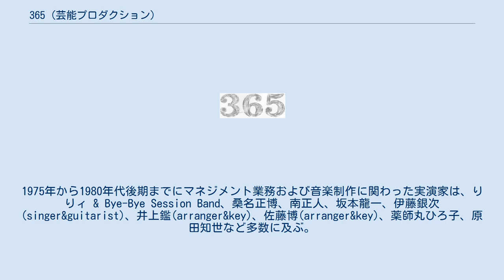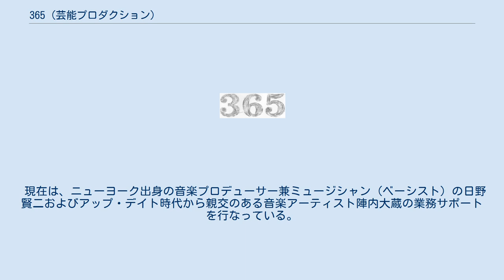365 (芸能プロダクション)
日本のサービス業 」 芸能プロダクション 」 365 (芸能プロダクション) 株式会社365（サンロクゴ 英称:365,Incorporation）は、東京都港区に本社を置く日本の芸能プロダクション。
 同社代表取締役;木村英雄が音楽プロダクションから映画製作をメインに行っていた角川春樹事務所（角川書店による吸収前）を経て、1987年に俳優・陣内孝則のマネジメント業務を行うために設立したプロダクション株式会社アップ・デイトの流れを受け継ぐ。
1975年から1980年代後期までにマネジメント業務および音楽制作に関わった実演家は、りりィ & Bye-Bye Session Band、桑名正博、南正人、坂本龍一、伊藤銀次(singer&guitarist)、井上鑑(arranger&key)、佐藤博(arranger&key)、薬師丸ひろ子、原田知世など多数に及ぶ。
 アップ・デイトおよび365がマネジメントした実演家には、陣内孝則の他に、中島唱子、河相我聞、他にシンガーソングライター、AOR系シンガーの陣内大蔵（アリオラジャパン・徳間ジャパンコミュニケーションズ)、Jonathan（現在は本名の福田典之でインディーズ活動中・ソニーミュージック）、小島良喜 (ピアニスト)、日本人俳優として中国で絶大な人気を誇る矢野浩二などがいる。
 現在は、ニューヨーク出身の音楽プロデューサー兼ミュージシャン (ベーシスト) の日野賢二およびアップ・デイト時代から親交のある音楽アーティスト陣内大蔵の業務サポートを行なっている。
 ⋆日野賢二 official website & Facebook ⋆陣内大蔵 official website & Facebook